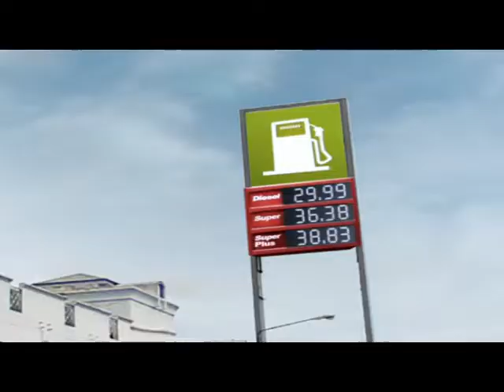Suzuki Shooter DIR45s